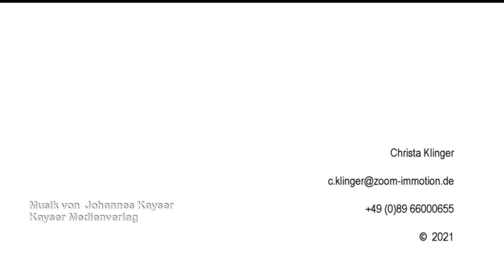Fotografie heute - Erinnerung morgen: Fotografie Christa Portfolio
Wie wäre es, wenn Sie ein ganz persönliches und individuelles Foto von sich hätten, das Ihre besondere Ausstrahlung widerspiegelt? - Ein Foto, von dem Sie sagen können: "Das bin ich!"?

Es ist mir wichtig, dass Sie sich beim Shooting wohl fühlen und diesen Augenblick genießen. Dazu gehört für mich, dass ich mir Zeit für Ihre Wünsche nehme und dass Ihre  Posen beim Shooting natürlich sind und zu Ihnen passen. Nur so entstehen meiner Auffassung nach Fotos, die diesen besonderen Moment und Ihre Persönlichkeit  in ausdrucksstarken, kreativen Bildern festhalten.

Machen Sie sich selbst eine Freude mit Ihrem Portrait oder verschenken Sie es an einen besonderen Menschen. Mit einem persönlichen Bild schaffen Sie eine ganz besondere, bleibende Erinnerung.

Denn: Ein gutes Bild altert nicht, es gefällt auch noch nach vielen Jahren.